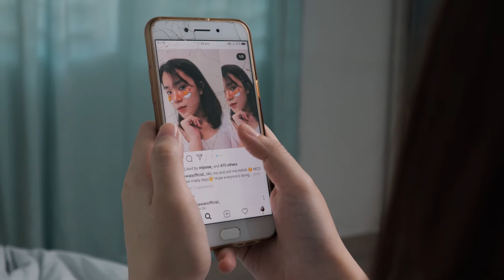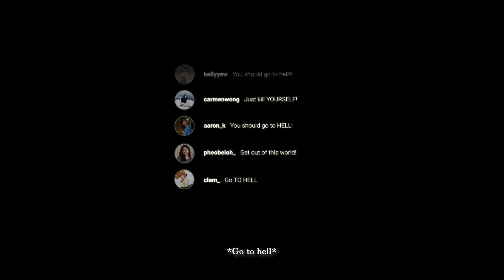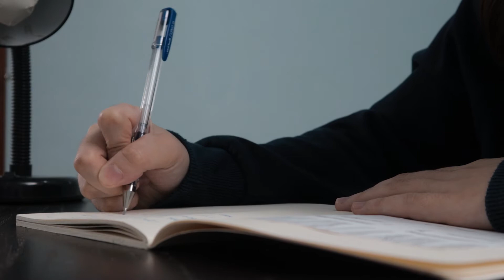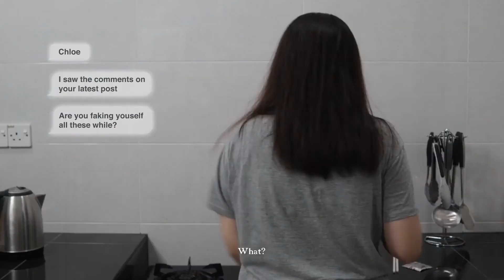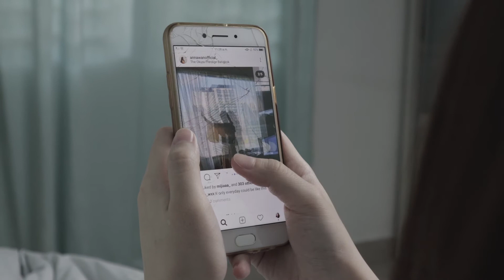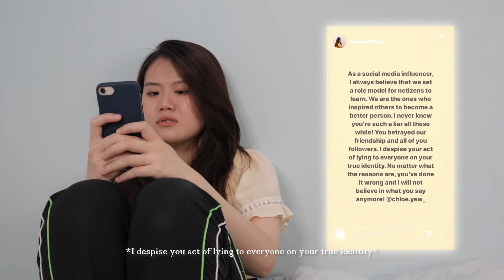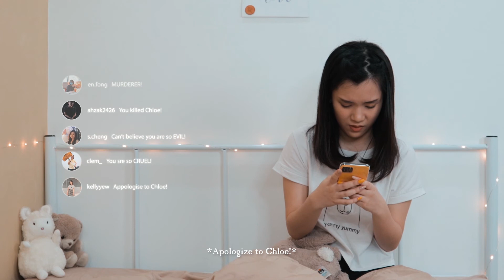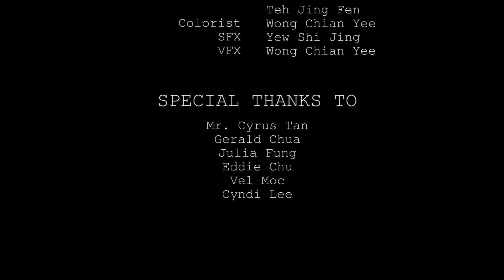Life is a Cycle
The story is about two social media influencers, who knew each other through online and how  the use of social media have changed and affected their lives.The concept of the story emphasizes on ‘karma’, ‘social media’ and 'cyberbullying’.
The message of the story tries to warn everyone to be careful on their own words, especially in this technology era where things spread miles in a second. What we’ve done will eventually just come back to us. Awesomecourses iactcollege BAC shortfilm studentbroadcast @shortfilm cyberbullying @cyberbullying